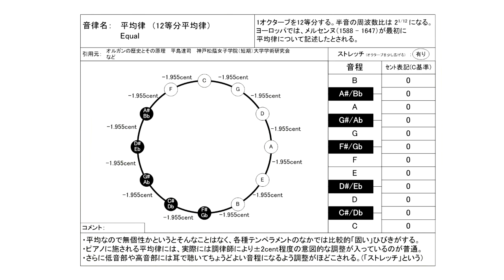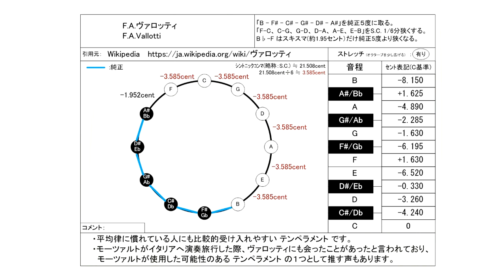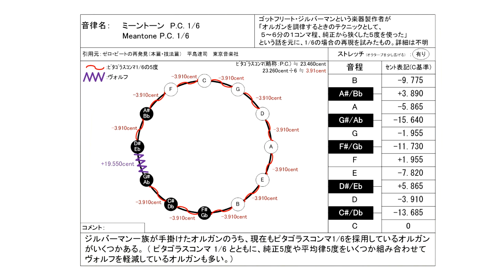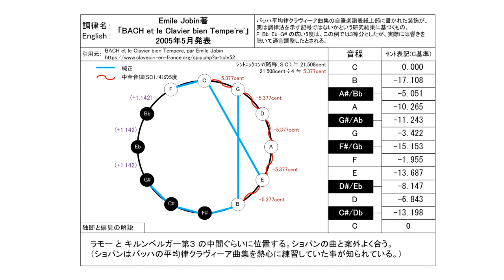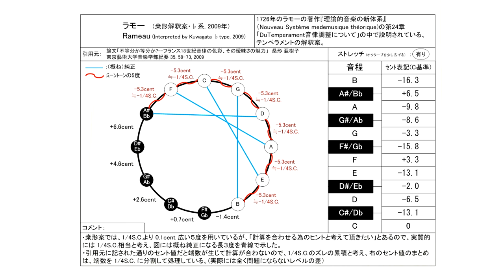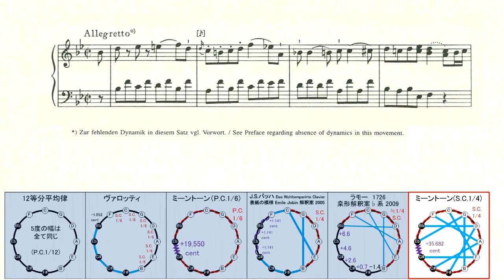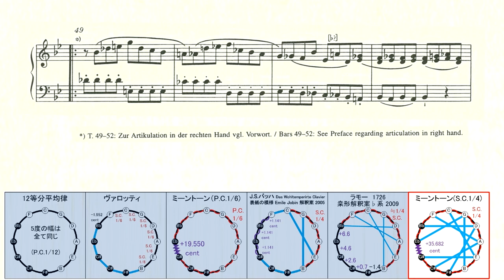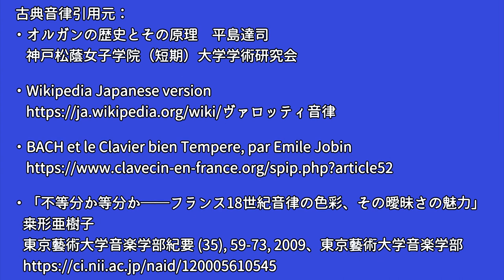モーツァルト ピアノソナタ 第17(16)番 KV.570 第３楽章 古典調律聴き比べ／Mozart Piano sonata KV. 570-3 in unequal temperament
あまり知られていない昔の音律とモーツァルトの楽曲を組み合わせてみて、試行錯誤しながら実証的にモーツァルトが使った（かもしれない）音律を探る試みです。

0:00 12等分平均律 メルセンヌ ( 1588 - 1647 )
4:07 F.A.ヴァロッティ ( 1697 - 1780 )
8:13 ミーントーン S.C. 1/6　ゴットフリート・ジルバーマン ( 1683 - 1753 )
12:21 J.S.バッハ ( 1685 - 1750 )
　　Das Wohltemperirte Clavier 表紙の模様の解釈 Emile Jobin案
16:28 J.P.ラモー (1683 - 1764 )  桒形解釈案 ( 2009 )
20:37  ミーントーン S.C. 1/4　P.アーロン ( 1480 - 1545 )

ピアノ演奏データ制作：
S.P.ORCHESTRA　M-Musica 様

楽譜はベーレンライター版を使用しています。
ベーレンライター版の楽譜は 国際モーツァルテウム財団 の新モーツァルト全集と同じもので、Web上で公開されています。
KV.のあとの入力欄に 570 と入力して検索すると表示されます。

2023/6/16 ヴァロッティ音律のセント値に誤りがあったので訂正版をUPしました。